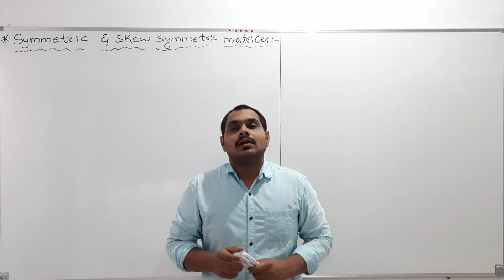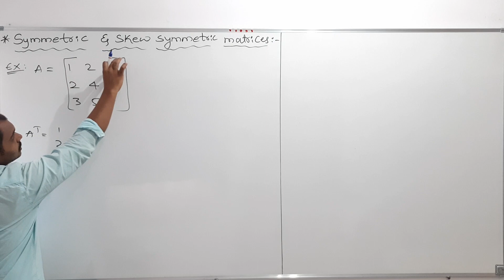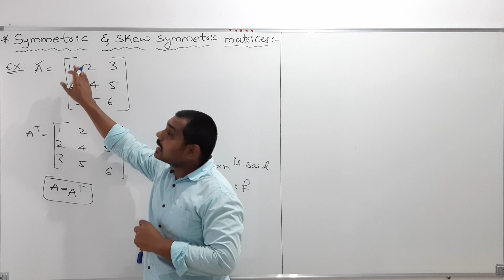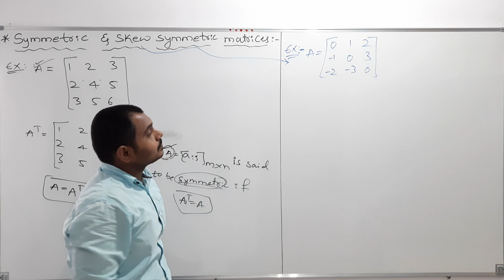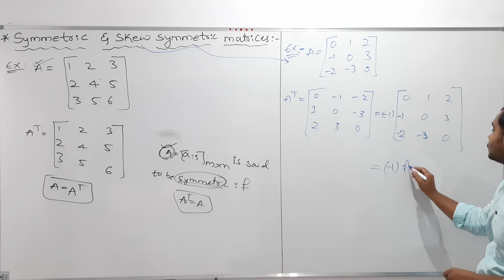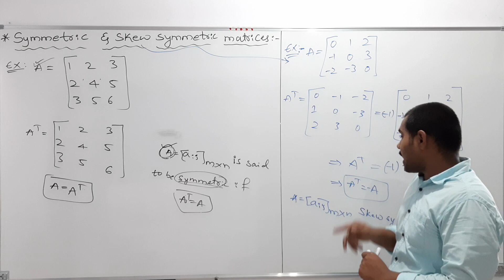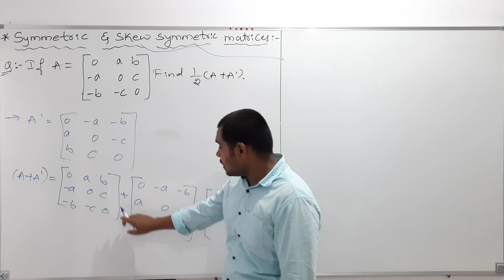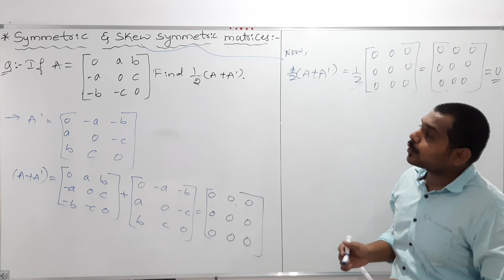MATRICES (CLASS 12TH MATHEMATICS )[VIDEO-21]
SYMMETRIC AND SKEW SKEW SYMMETRIC MATRICES